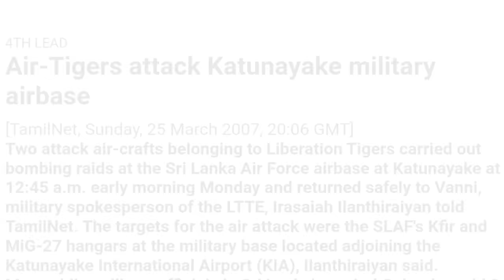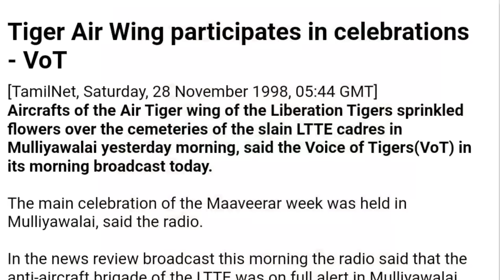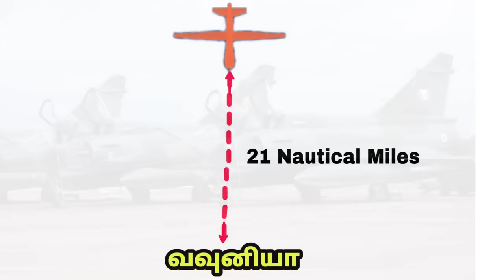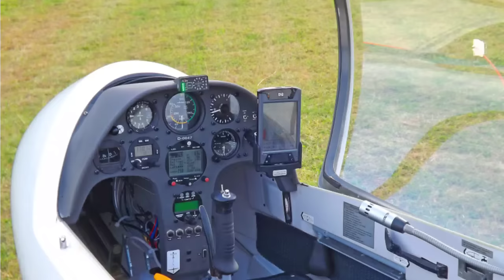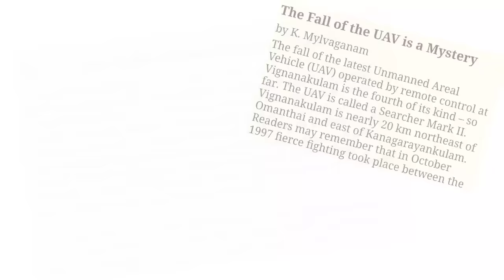Spy Plane | Air Tigers | Secret Mission | Israel Spy UAV | Tamil Eelam | Jaffna | Tamil Pesi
About Video : A secret air mission carried out by Rebel Pilots in 2005.